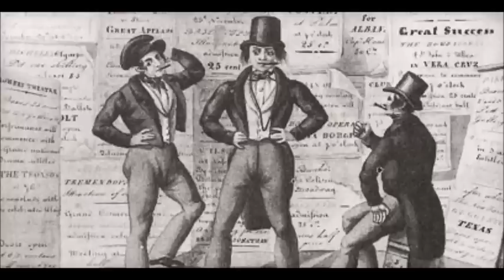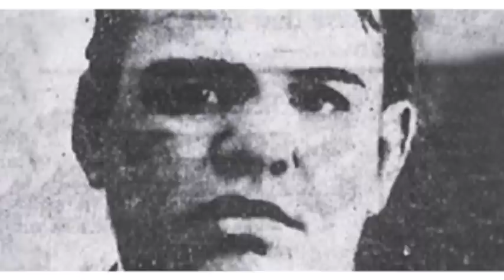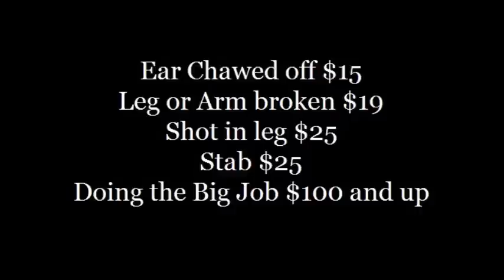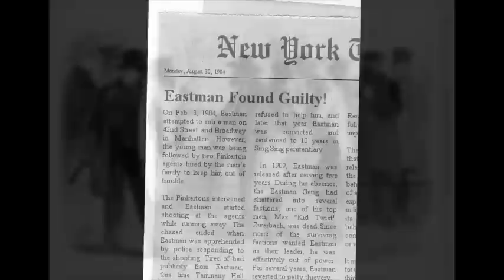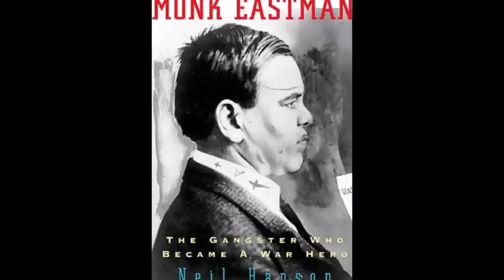Gangster - Monk Eastman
Edward "Monk" Eastman (1875 – December 26, 1920) was a New York City gangster who founded and led the Eastman Gang, which became one of the most powerful street gangs in New York City at the turn of the 19th/20th century. Eastman is considered to be one of the last of the 19th-century New York gangsters who preceded the rise of Arnold Rothstein and more sophisticated, organized criminal enterprises such as Cosa Nostra.